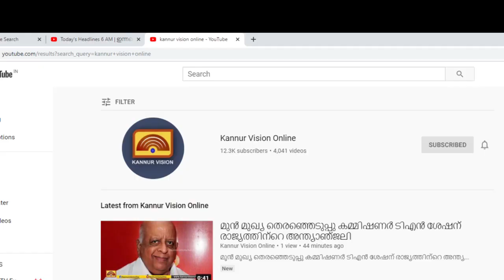കുട്ടികളെ വായനയിൽ സജീവമാക്കാൻ തൃക്കണ്ണാപുരം വെസ്റ്റ് എൽപി സ്ക്കൂളിലെ പുസ്തകവണ്ടി പ്രയാണം ആരംഭിച്ചു